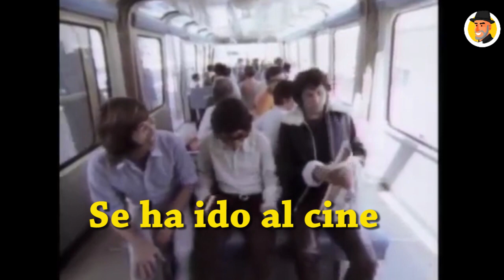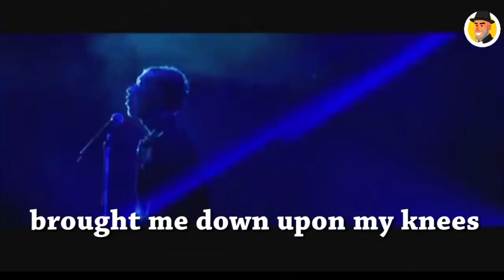5 Claves para aprender INGLÉS con canciones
Aprender Inglés con música y canciones es una estrategia que de verdad funciona pero hay que saberlo hacer. En esta clase te voy a dar 5 claves para que tu aprendizaje o enseñanza del inglés sea más practico que nunca